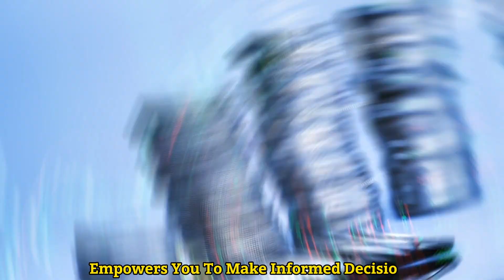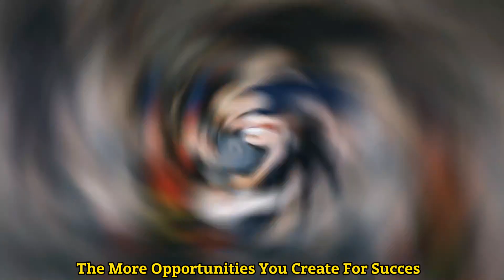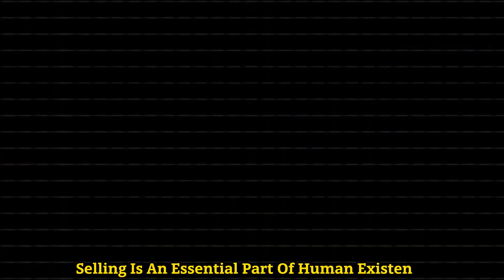These Skills Will Make You Rich | How to be Rich & Successful? | You're young? YOU NEED These Skills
Unlock Financial Freedom: Essential Skills to Build Wealth

In today's world, financial security is key. Whether you dream of a comfortable life or early retirement, mastering these essential skills will pave the way:
Financial Literacy: Become money-savvy! Learn how to manage your finances, identify investment opportunities, and make informed decisions.
Take Action: Success loves action-takers! Turn your goals into actionable steps, surround yourself with positive influences, and relentlessly pursue your vision.
Focus Like a Laser: Master focus and unlock your potential. Develop laser focus with techniques like the Pomodoro Technique and watch your productivity soar.
Communication is Key: Effective communication opens doors and fuels success. Become a great listener and communicator to achieve your goals.
The Power of Sales: Selling isn't just about convincing others; it's about solving problems. Hone your sales skills to navigate life's situations.
Vision: Your Guiding Light: A clear vision keeps you on track. Define your financial goals and let them guide your actions for a successful future.